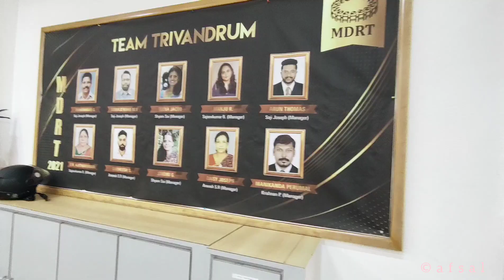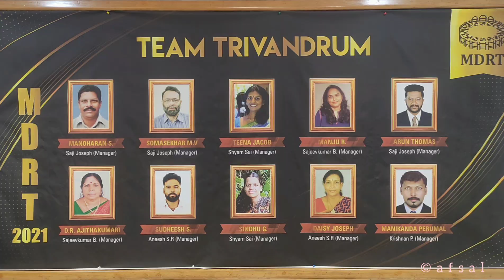ICICI PRUDENTIAL LIC CO Ltd , Trivandrum celebrating 21st year Anniversary of IPRU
ICICI PRUDENTIAL LIFE INSURANCE CORPORATION LTD, TRIVANDRUM  branch celebrating 21 st year anniversary of IPRU.